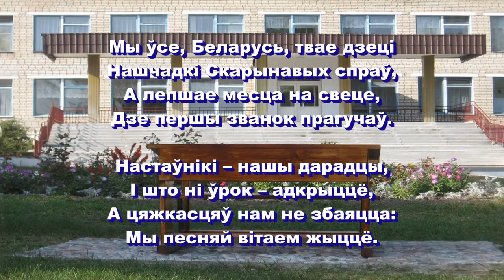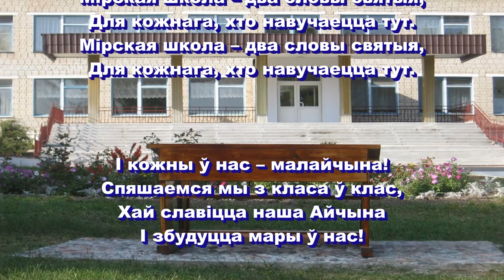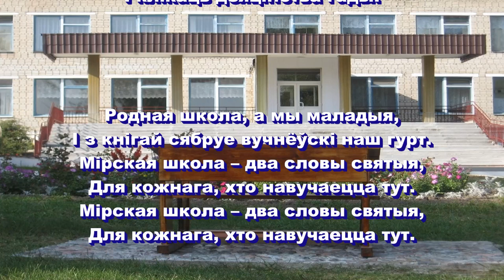Гимн Мирской СШ Барановичского района (караоке)